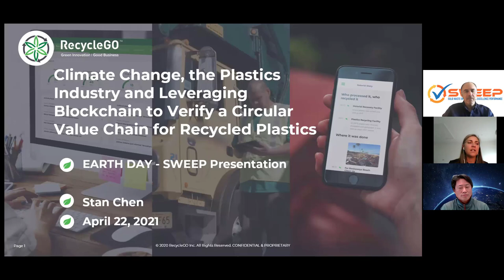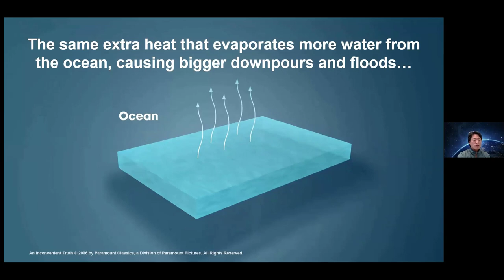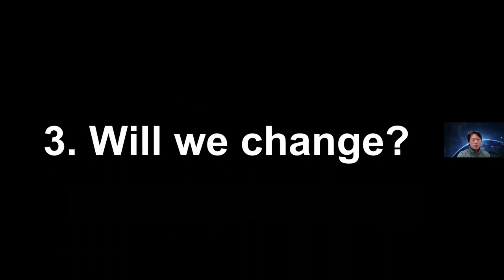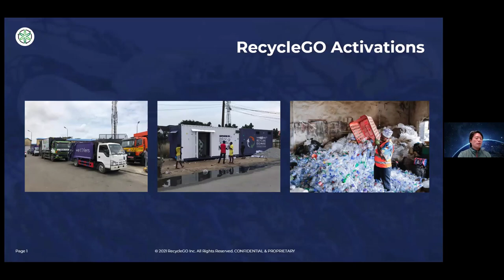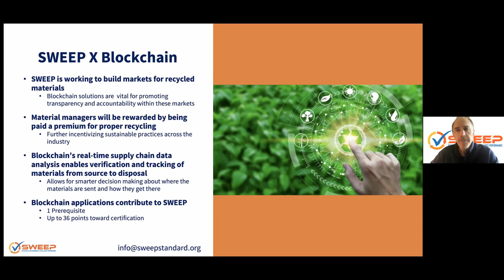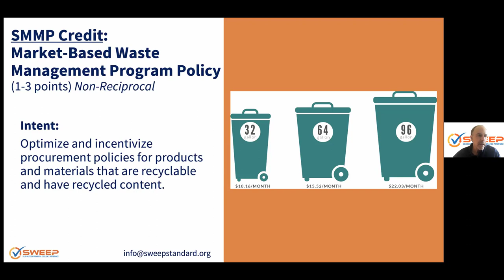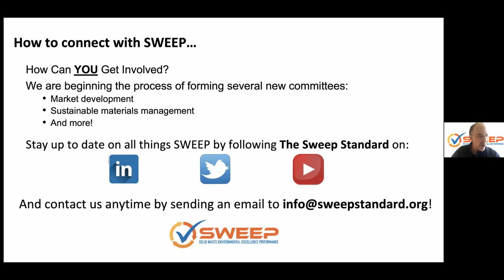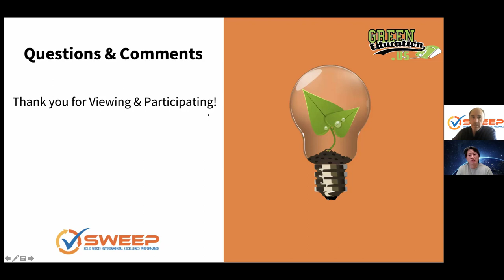SWEEP Webinar | Leveraging Blockchain to Verify a Circular Value Chain for Recycled Plastics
RecycleGO CEO, Stan Chen gives a great overview of the science of climate change and dives deep into the immense potential of BlockChain Solutions in verifying a circular value chain for recycled plastics. Check out this webinar to learn how inefficiencies in our current supply chain lead to waste and pollution, how blockchain enables revolutionary change in the recycling value chain, and its ability to identify the source of ocean plastics and assign responsibility.